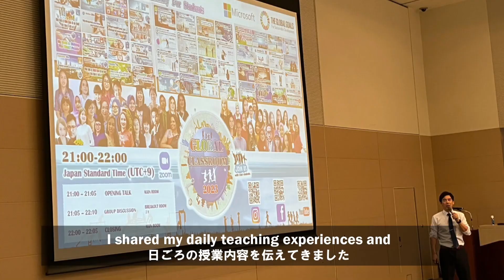Reflection : Kagoshima Seminar 2023 鹿児島教育委員会主催 外国語指導助手指導力等向上研修（基調講演）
November 9th-10th
Kagoshima Prefecture Upper Secondary Education Division
Skilled Development Conference